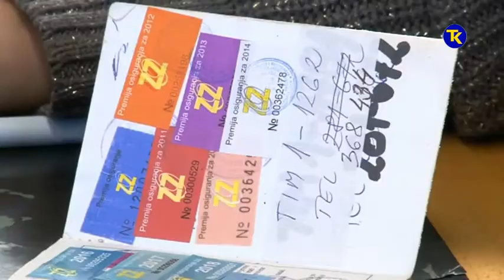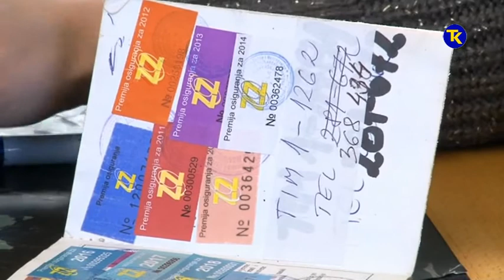ZAKONSKO RJESENJE O ZO KREKINIH RUDARA 2 3 2018